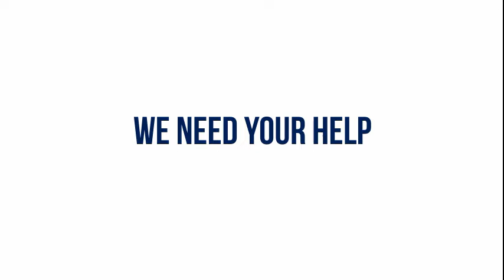TWO JOB VACANCIES - APPLY NOW: Chef & Cook WANTED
IMMEDIATE OPPORTUNITY:
Breakers Bar & Cafe is making some changes and is looking for a new Head Chef and 2IC (Cook) for their lively and well established Pub. If you want to lead your own kitchen and create a fun and creative culture, then this is the place for you. Already renowned for their amazing steaks, chicken parma's and value for money meals, this is your chance to be a part of a great team and bring your own dash of creativity.